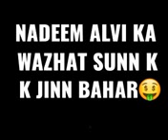Gm v/s Gm114 ahle hasido ki apasi gumrahiyya...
Apasi gumrahiya